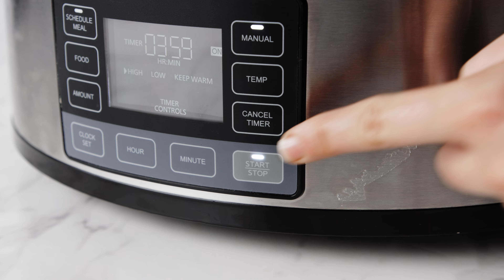Beef & Barley Soup Recipe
This slow cooker beef barley soup only takes 10 minutes to prepare and is loaded with tender beef, veggies and barley. Beef and barley soup is a healthy & hearty meal your whole family will love.